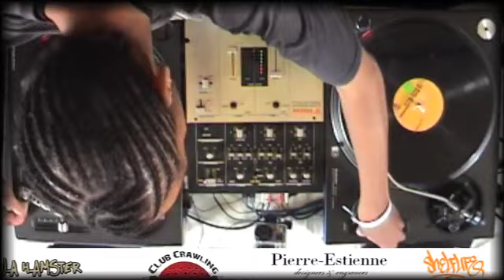FINALIST - DJ MARV D - 2010 World DMC DJ Championships - South African Final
2010 South African DMC DJ Championships Final.

Overhead-Cam of Live Set  - DJ MARV D - Club Atmospheer - Cape Town - South Africa.